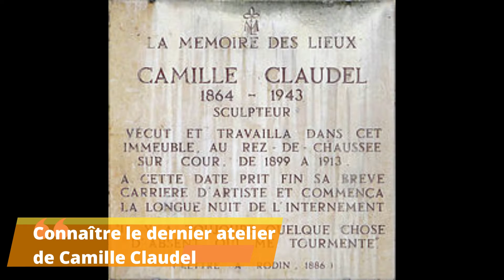Île Saint-Louis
Au cœur de Paris, deux îles se partagent les faveurs des touristes : l’île Saint-Louis et l’île de la Cité comptent parmi les plus beaux monuments et hôtels particuliers de Paris, et leurs quais sont des lieux de promenade et de pique-nique incomparables.

La discrète île Saint-Louis conservait son calme et son élégance, tandis que l’île de la Cité bâtissait palais et cathédrale. Aujourd’hui encore, les visiteurs accourent pour voir ses monuments incontournables, la cathédrale Notre-Dame de Paris ou la Sainte-Chapelle, et découvrent avec surprise l’élégance et le chic des hôtels particuliers de la petite île Saint-Louis juste derrière. De pont en pont, en longeant la Seine, les deux îles sont indissociables.